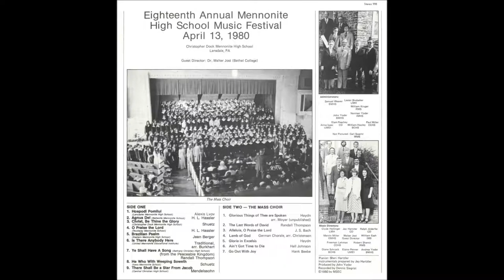Glorious Things of Thee are Spoken, F. J. Haydn, arr. J. H. Moyer, 1980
Performed by the Mass Choir at the Eighteenth Annual Mennonite High School Music Festival at Christopher Dock Mennonite High School, Lansdale, Pennsylvania, U.S.A., 13 April 1980.  Participating choral programs included Lancaster Mennonite High School, Belleville Mennonite School, Christopher Dock Mennonite High School, Rockway Mennonite Collegiate, Eastern Mennonite High School, United Mennonite Educational Institute, Bethany Christian High School, Iowa Mennonite School and Central Christian High School.  Guest conductor of the Mass Choir was Dr. Walter Jost.  Mass Choir pianist was Sheri Hartzler and instrumentals were prepared by Jay Hartzler.  Original vinyl LP-Stereo 998 recorded by Dennis Siegrist and 1980 copyright by the Mennonite Secondary Educational Council.  Digital transfer by R.G. Herbst, Feb. 2013, 1981 graduate of Central Christian H.S.